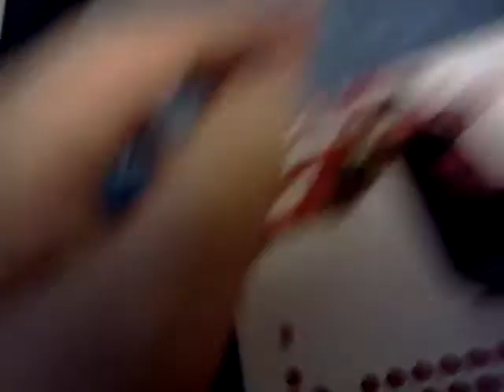Stranded episode 1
A man finds himself stranded on a island. how will he survive and what mysteries  lie within the island.